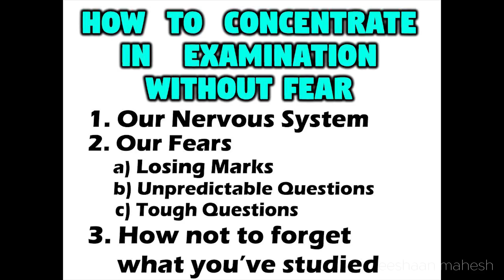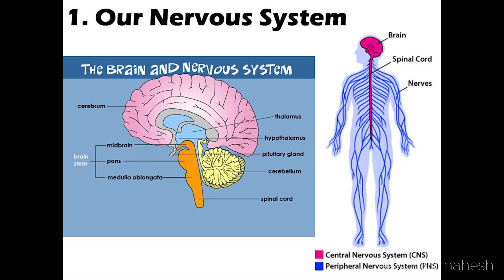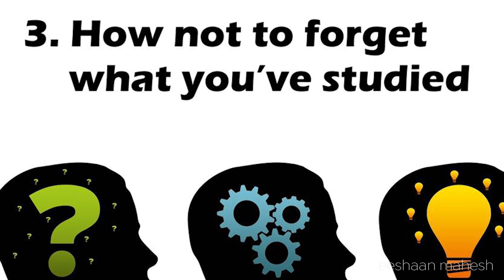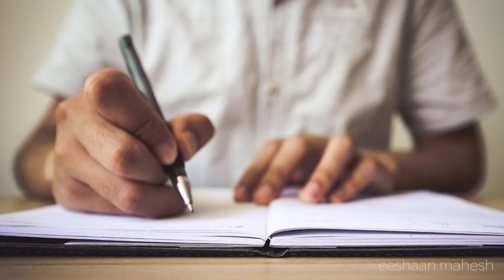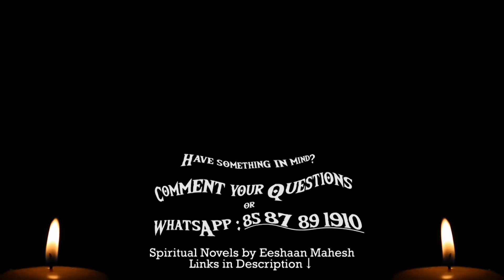How to Score FULL MARKS in Board Exam (In Hindi)...by Eeshaan Mahesh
In this video Master of Meditation Eeshaan Mahesh is giving few guidelines & spiritual suggestions for the students.

Be a receiver
।। ॐ शांतिः शांतिः शांतिः ।।
  ●   ईशान  महेश
Mythological Novelist
        Master of
        Himalayan
        Meditation
        Techniques

-Spiritual Novels by Eeshaan Mahesh are also available at Amazon & Flipkart